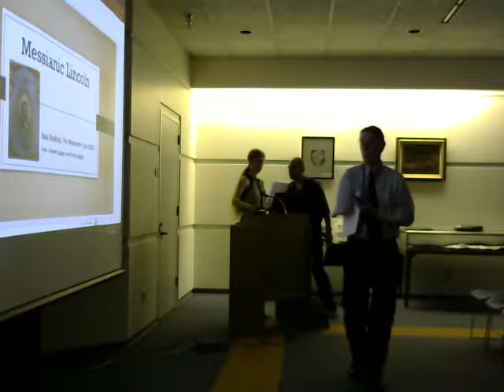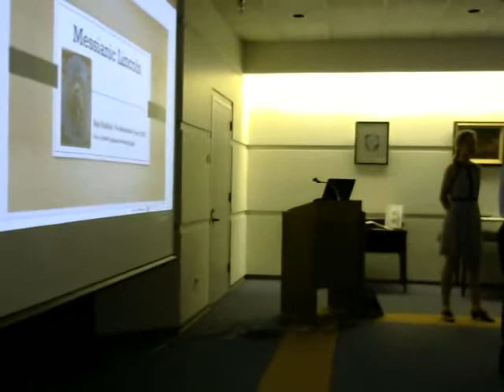College of Arts and Sciences Lecture Series: Messianic Lincoln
Speaker: Dr. Elisabeth Liebert

Basij Khalkhali's Woodcutter's Epic, written in Farsi and published in Iran in 1965, is the world's only epic about Abraham Lincoln. Unlike most epics with which Western readers might be familiar-epics that follow Aristotle's template of a single great action elaborated with episodes-Basij's epic is a vast collection of individual poems that coalesce around a single great idea: the restoration of violated human rights. His Lincoln is as much a symbolic as a historical figure, a messiah whose genuine humanity and altruism promise hope to a suffering world.

Date & Time: Friday October 20, 2017 11:00am